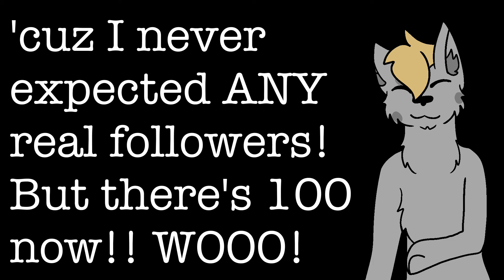100 SUBS?? [Not clickbait]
Listen it's 5 in the morning and I've very tired this was rushed so I can go baCK TO BED, I WOKE UP TO MAKE THIS
Like the title? You shouldn't LMAO.
Please cringe at my excitement for a mere 100 subscribers but 100 IS A LOT MORE THAN THE MAYBE 20 I EXPECTED

All is said in the video uwu thanks so much famsquad I love all 100 of my children. Even the bot accounts. They're my robot sons.

Okay goodnight